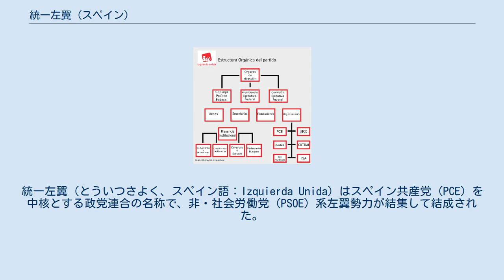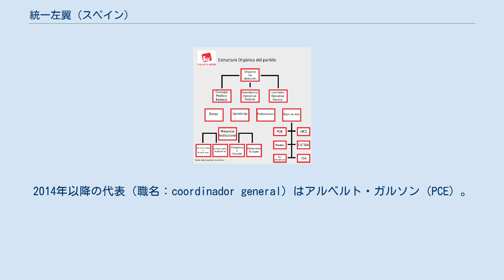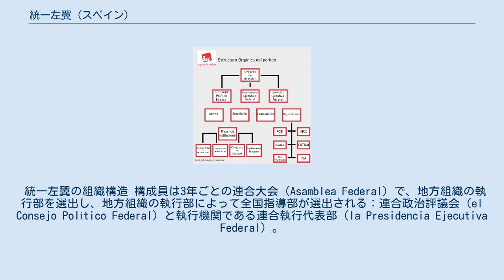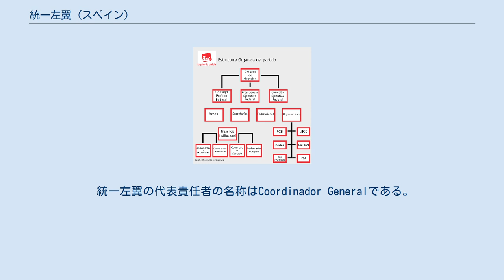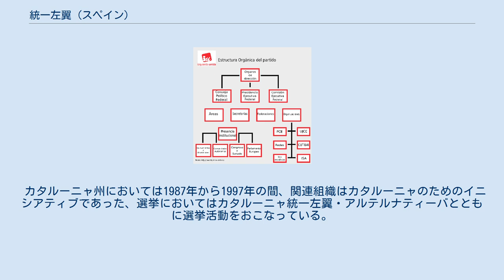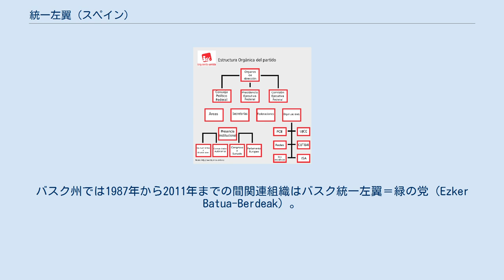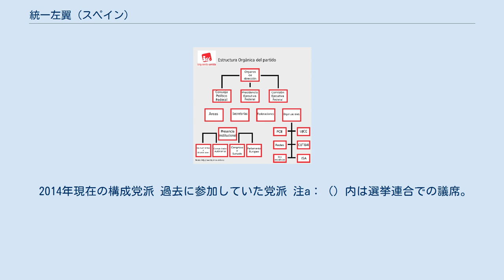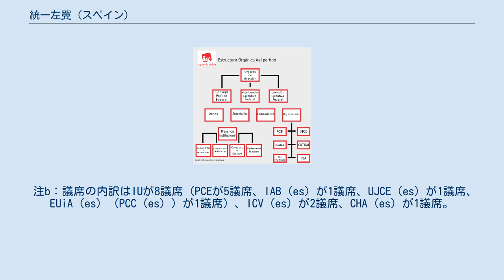統一左翼 (スペイン)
統一左翼（とういつさよく、スペイン語：Izquierda Unida）はスペイン共産党（PCE）を中核とする政党連合の名称で、非・社会労働党（PSOE）系左翼勢力が結集して結成された。
2014年以降の代表（職名：coordinador general）はアルベルト・ガルソン（PCE）。
 1985年に行われたNATO（北大西洋条約機構）残留を問う国民投票における反対運動に参加したPCEやPSOE内反主流派、経済学者ラモン・タマネス（Ramón Tamames）の進歩同盟（FR）、共和主義左翼（IR）などが結集して1986年4月に結成。
結成直後に行われた下院選挙では7議席を獲得した。
 ゴンサーレス政権（PSOE）の経済社会政策に反対するため1988年12月14日に行われたゼネストでIUへの支持が高まる中、1989年2月にIU創設大会が開催された。
大会でIUは「政治的・社会運動」として規定され、実質的な指導者にあたるコーディネーターにはPCE書記長のフリオ・アンギータが選出された。
また同年10月に行われた下院選挙では9％の得票で17議席を獲得、それまでの退潮傾向に歯止めをかけることに成功した。
 1991年12月に行われたPCE第13回党大会においてIUの政党化について議論がなされたが、アンギータ書記長がそれに反対したため見送られた。
その後、IUは1993年下院選挙や94年欧州議会選挙、96年下院選挙にて得票と議席を前進させたが、2000年3月下院選挙では国民党圧勝のあおりを受けて20議席から8議席に激減させた。
以降の選挙でも党勢は低迷し、2008年3月の下院選挙では5議席から2議席に減らし過去最低の結果となった。
ガスパル・リャマサレス代表は11月に辞任、12月のIU連邦政治評議会にてカヨ・ララが55％の支持を得て新代表となった。
 2011年11月、国会議員の任期を前倒しする形で行われた総選挙においては共和主義左翼、アラゴン主義連合（CHA）、カタルーニャ緑のためのイニシアティブ（ICV）、バツァーレ（Batzarre）などと選挙連合ラ・イスキエルダ・プルラル（La Izquierda Plural）を結成して臨み、選挙連合全体で11議席、統一左翼としては前回選挙を大きく上回る8議席を獲得し、躍進した。
また得票でも71万余増やし、政権奪回を確実にした国民党が増やした得票55万余を上回る結果となった。
この結果についてIU関係者は「社会労働党に失望し左翼に期待する人が統一左翼に投票した」と説明。
同時に格差是正を求める「5月15日運動」参加者からも統一左翼に投票した人が生まれたことも語った。
なおアンダルシアでは「5月15日運動」関係者の一人が統一左翼から立候補して当選を果たしている。
 スペインで最も多い人口を有している南部のアンダルシア州にて2012年3月に行われた州議会選挙で12議席を獲得、選挙前より議席を倍増させた。
国政与党である国民党は、第1党にはなったものの目標としていた過半数を得ることはできなかった。
結果を受け、カジョ・ララ代表は地元テレビ局のテレビ番組で「住民の多くは左翼による変化を望んだ。彼らは、欧州社会モデルや機会の均等を守る方向での変化を望んでいる」と述べた。
 統一左翼の組織構造 構成員は3年ごとの連合大会（Asamblea Federal）で、地方組織の執行部を選出し、地方組織の執行部によって全国指導部が選出される：連合政治評議会（el Consejo Político Federal）と執行機関である連合執行代表部（la Presidencia Ejecutiva Federal）。
そして日常業務のための連合常設委員会が任命される。
その最高責任者がCoordinador Generalである。
 統一左翼第4回連合大会以降、組織は一つの職責において権限が集中することを避けるために一般職務と政治職責を分け、現在もこの分担制が続けられている。
 統一左翼の代表責任者の名称はCoordinador Generalである。
結成以降の歴代代表は以下のとおりである： ヘラルド・イグレシアス（Gerardo Iglesias、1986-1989） フリオ・アンギータ（Julio Anguita、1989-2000） ガスパール・ジャマサーレス（Gaspar Llamazares、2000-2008） カ...